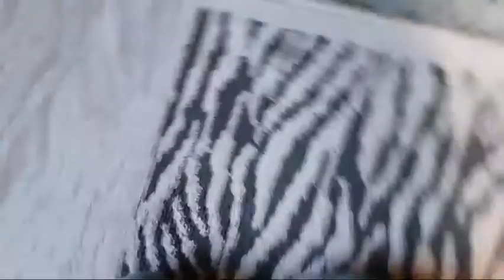BABY YODA'S BATH TIME